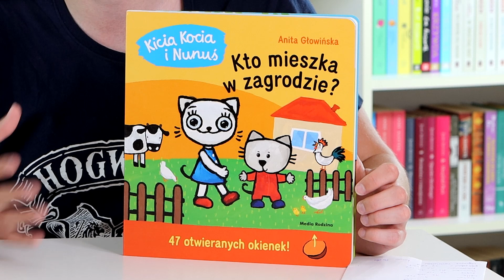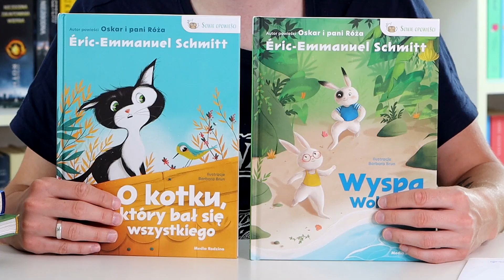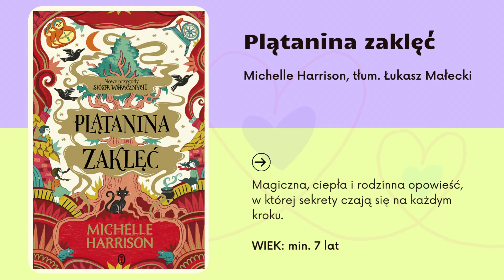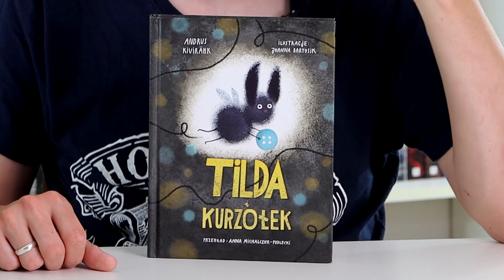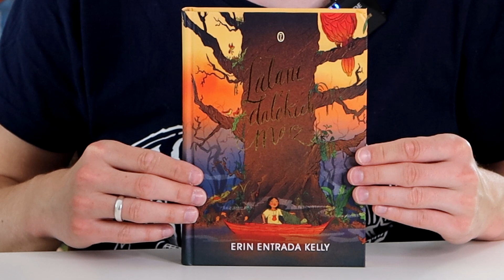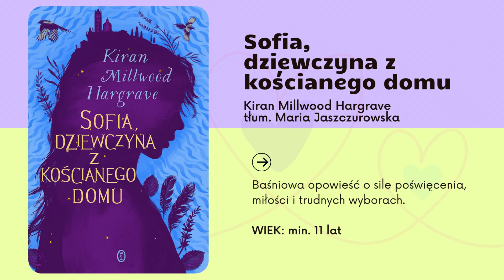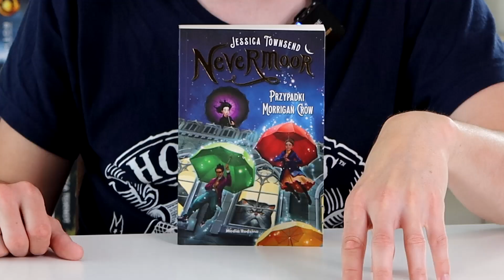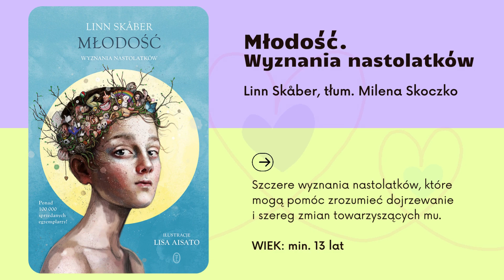15 książek na Dzień Dziecka | Strefa Czytacza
** Wszelkie opinie przedstawione w materiale są moje **

Subiektywny przegląd 15 książek idealnych na prezent z okazji Dnia Dziecka. Książka dla młodszych i starszych, dla dzieci i młodzieży.